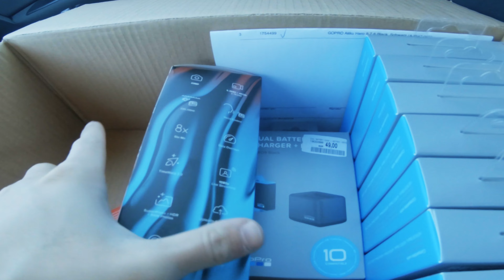New Gopro, New boots, location change | VlogS1E167